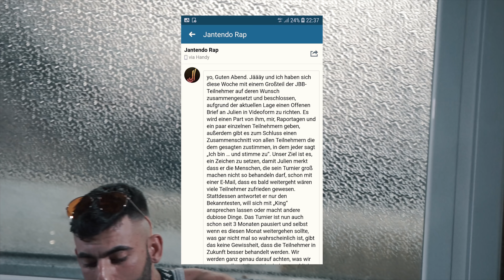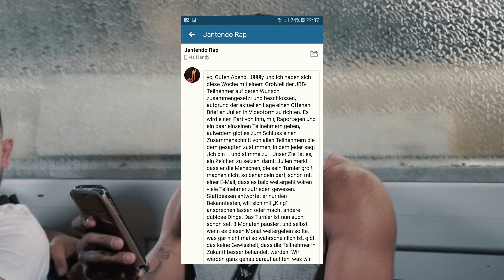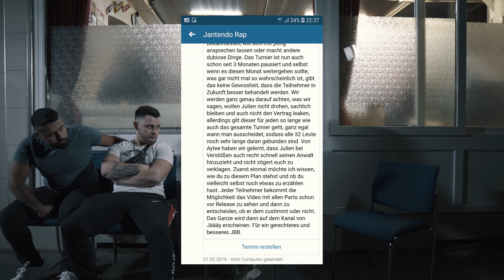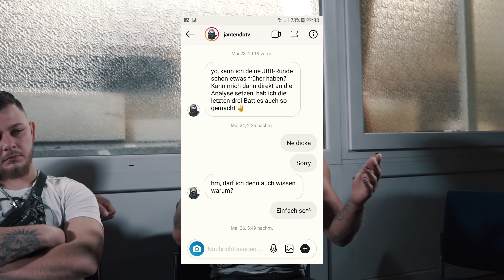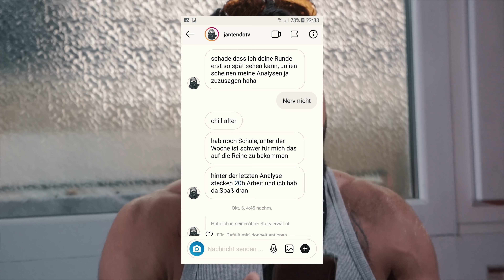NAIRO: JuliensBlog Diss, Psycrow, Jäääy & Jantendo, Krickz, Herr Kuchen, Album (Interview)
NAIRO FEAT. KRICKZ - AIRMAX (PROD. BY NMD BEATS)
Das ist Deutschrap - Bundle (Heft + 10 Stickertüten)

Das ist Deutschrap - Sammlerbox (50 Stickertüten)

MEIN MIC I
Haiblubbblubb 2019